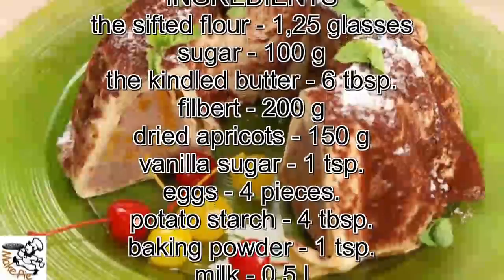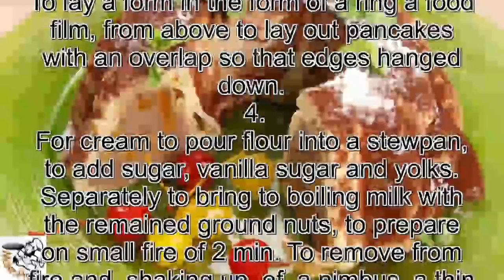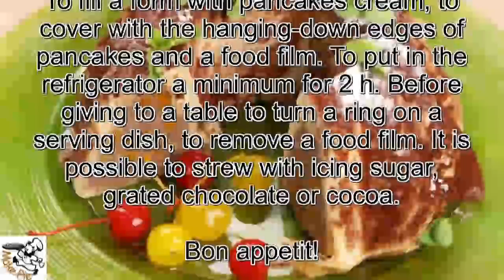Nut ring.Pie Nut ring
INGREDIENTS
the sifted flour – 1,25 glasses
sugar – 100 g
the kindled butter – 6 tbsp.
filbert – 200 g
dried apricots – 150 g
milk – 0,5 l

For cream:
yolks – 4 pieces.
flour – 4 tbsp.
the softened butter – 200 g
vanilla sugar – 1 tsp.
milk – 0,5 l

 1.
To fill in dried apricots with boiled water and to set aside on 1 h. To lower a filbert for 2 min. in hot water, then to clear of a thin skin. On a dry frying pan to fry nuts till golden color then to crush in a small crumb.
 2.
To mix eggs with usual and vanilla sugar, milk and 3 tablespoons of butter. To add flour, starch and 5 tablespoons of the ground nuts. To shake up mix by the mixer before obtaining the uniform liquid test. To fry pancakes from dough.
 3.
To lay a form in the form of a ring a food film, from above to lay out pancakes with an overlap so that edges hanged down.
 4.
For cream to pour flour into a stewpan, to add sugar, vanilla sugar and yolks. Separately to bring to boiling milk with the remained ground nuts, to prepare on small fire of 2 min. To remove from fire and, shaking up  of  a nimbus, a thin stream to pour in egg and flour mix. To put a stewpan on fire and, continuously shaking up, to bring cream to solidification.
 5.
To remove cream from fire, to allow to cool down and connect a little to butter and the dried apricots cut on slices. Then to allow to cool down to room temperature.
 6.
To fill a form with pancakes cream, to cover with the hanging-down edges of pancakes and a food film. To put in the refrigerator a minimum for 2 h. Before giving to a table to turn a ring on a serving dish, to remove a food film. It is possible to strew with icing sugar, grated chocolate or cocoa.

Bon appetit!        Nut ring.